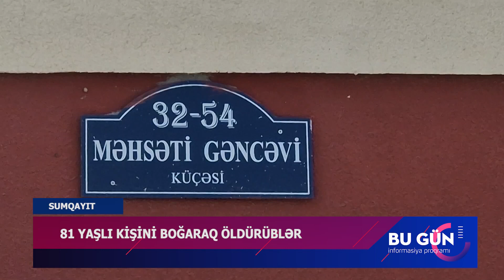Sumqayıtda 81 yaşlı kişini boğaraq öldürüblər